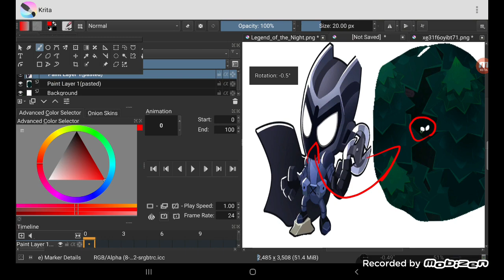The Monster on Cabin Map IS DARK NIGHT!?!